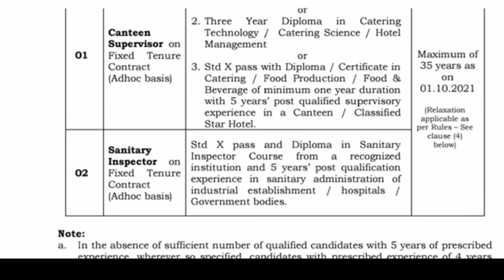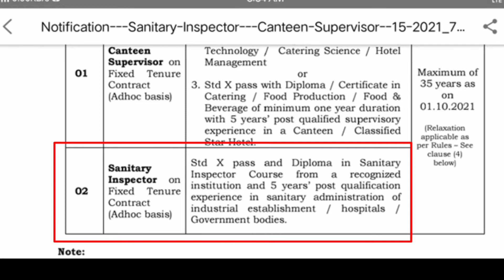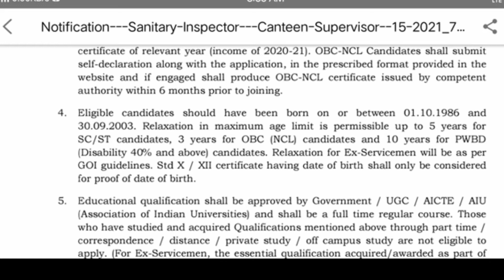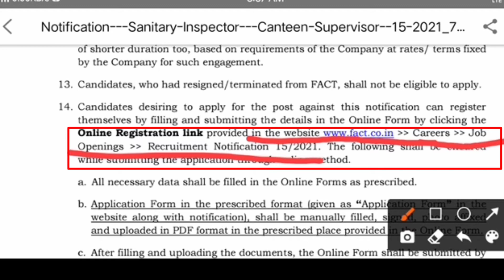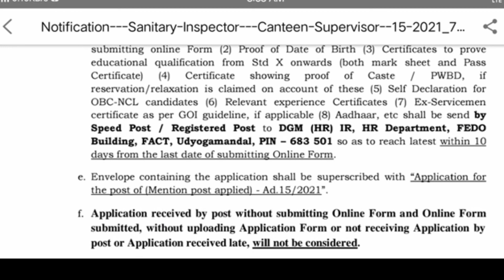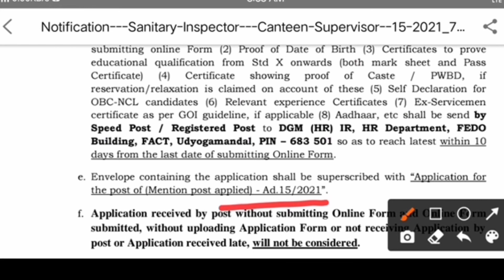The Fertilisers and Chemicals limited Sanitary inspector Vacancy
Chennal motto- Provide knowledge

In this video We will be discuss about .

 Hello viewer in this Youtube chennal
I will provide study material like Health inspector, Sanitary inspector,HI Aprentiship/ANM/GNM/Job update.

Please Support me
Sanitary inspector official